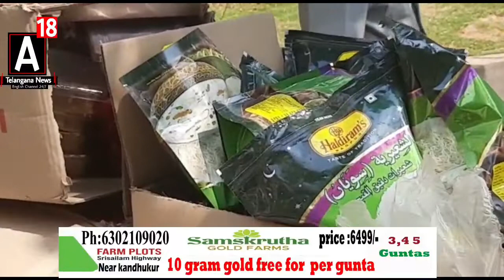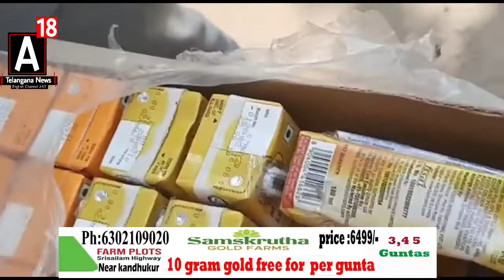Expiry Dates Haldiram Products with New Dates One Man Arrested for Distributing DCP Brief Media. Hyd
Police Raided Jai Sri Ram Agencies And Siezed Expire Products Which is Distributing to Shoppers by Change the Expire Date with New Date. In this Case Accused Laxmi Narayana Arrested. Joint Commisioner of Police DVP West Zone Ar Srinivas Brief the Media Reported by Imran khan and Cameraman Shoukat.